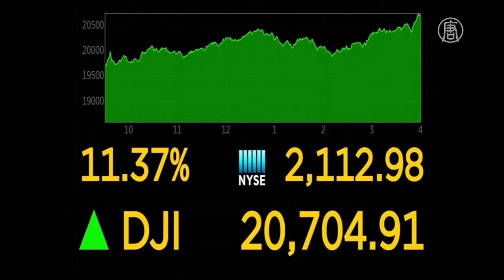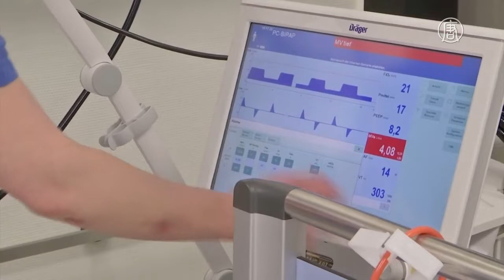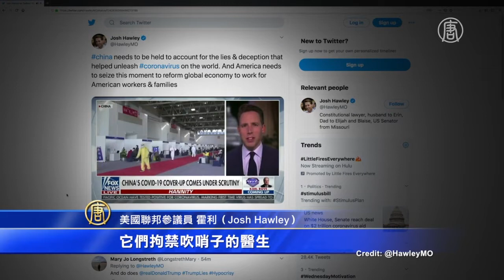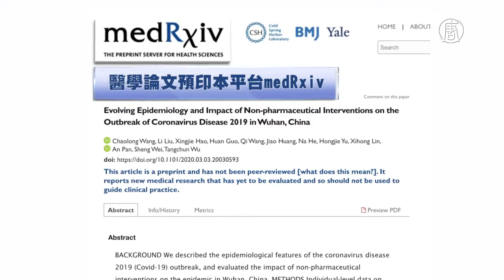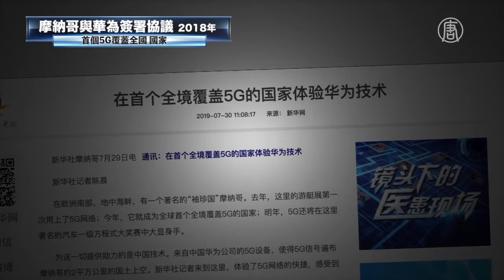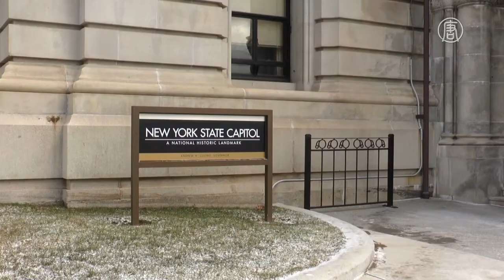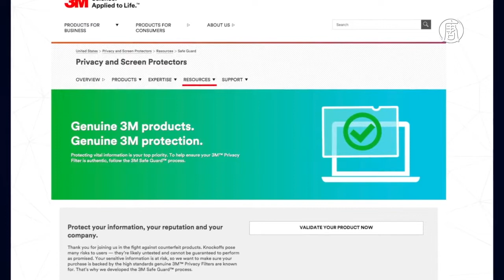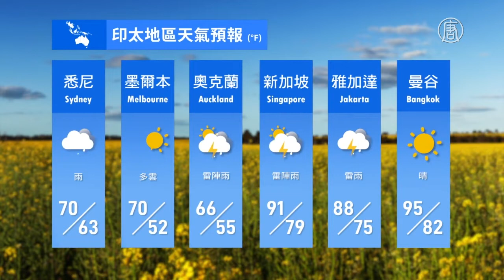蓬佩奧 中共欺騙全世界 終有一日會追責｜中國Q1經濟萎縮 專家﹕美中恐加速脫鉤｜新唐人全球新聞